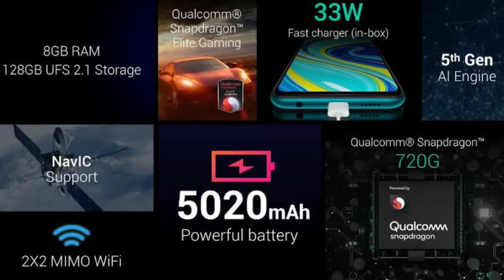Redmi Note 9 Pro Max vs Poco X2 : Honest Comparison | कौन सा अच्छा है After Price Hike ?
Ye Video Hai Comparison Ka Between Redmi Note 9 Pro Max and Poco X2. Redmi Note 9 Pro Max vs Poco X2 Honest Comparison in Hindi. Dono Devices Mai Kaunsa Achha Hoga & Value For Money Device Hoga. Poco X2 Honest Review after Long Term Use. Redmi Note 9 Pro Max Price Hike.